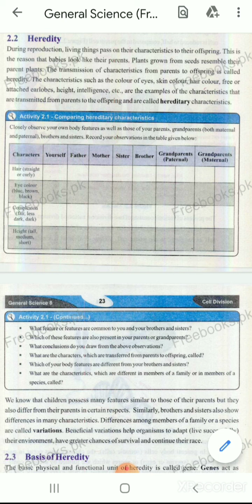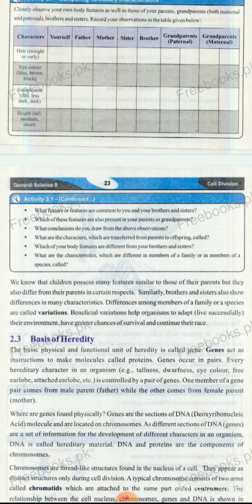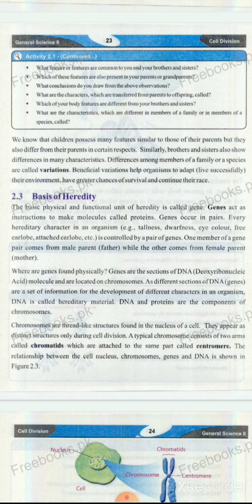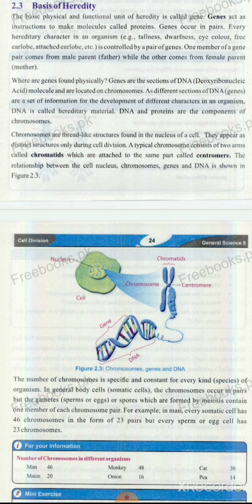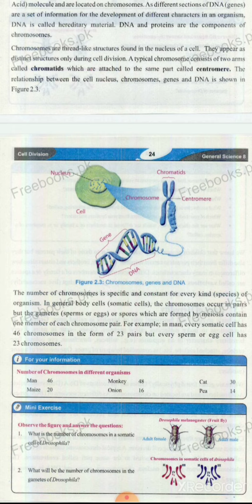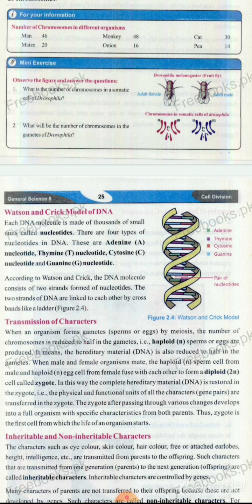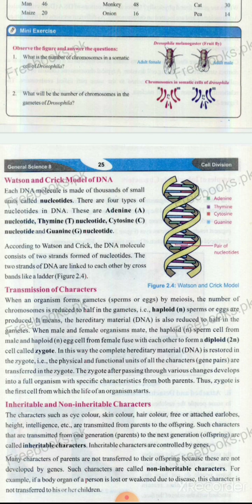Science:Cell Division||Heredity| Watson and Crick model